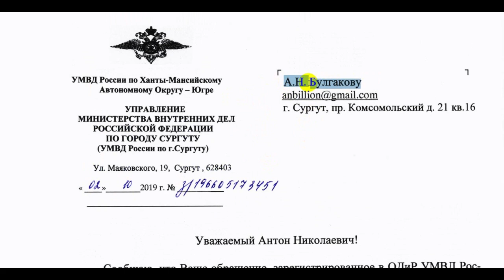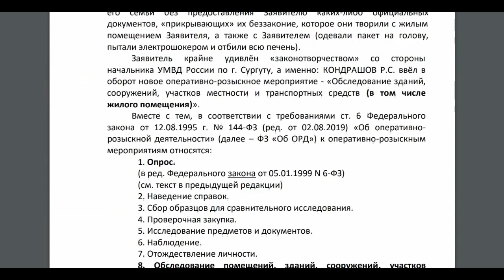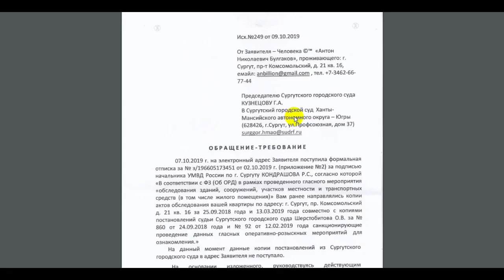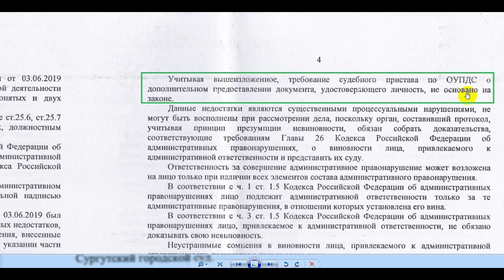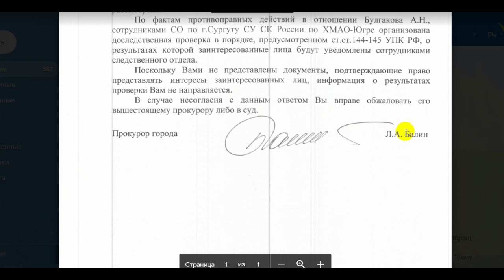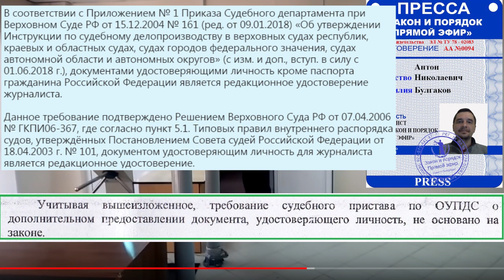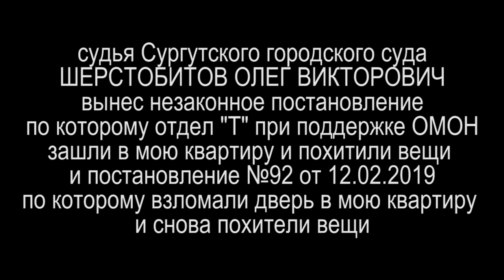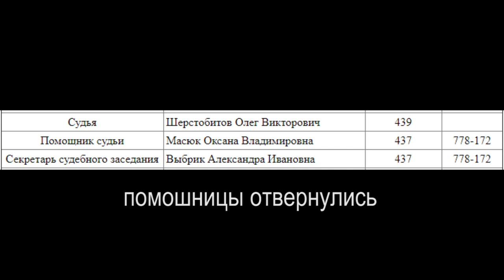УДОСТОВЕРЕНИЕ ЖУРНАЛИСТА = УДОСТОВЕРЕНИЕ ЛИЧНОСТИ! или ЗАКОНОТВОРЧЕСТВО НАЧАЛЬНИКА ПОЛИЦИИ Сургут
сегодня впервые удалось пройти в здание суда предъявив только удостоверение журналиста без паспорта и постановление мирового суда
так же прошёл мимо рамки металлодетектора, встретил зама прокурора, познакомился с ШЕРСТОБИТОВЫМ О.В., выяснилось что новый начальник полиции КОНДРАШОВ Р. С. уже занимается законоТВОРЧЕСТВОМ, а прокурор города Сургут его прикрывает

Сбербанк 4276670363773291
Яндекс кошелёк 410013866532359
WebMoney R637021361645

Практические результаты Оживления!
!!!ВАЖНО!!! почитай беседы о самоопределении